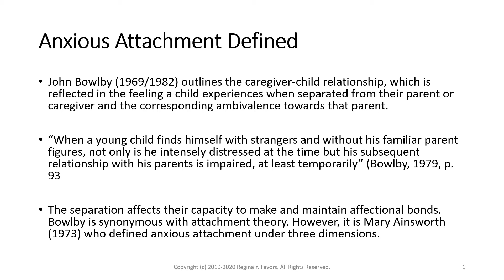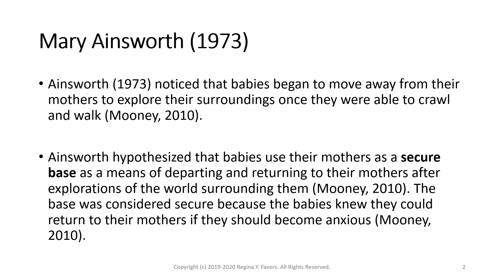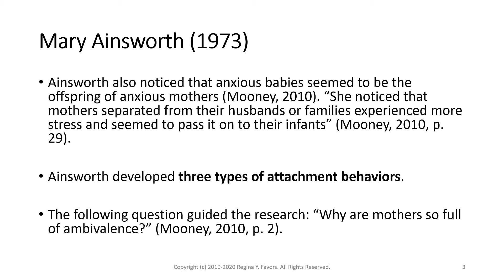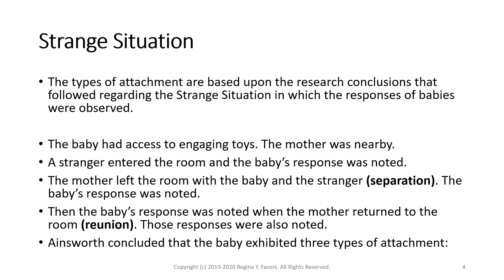Anxious Attachment Defined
These are select social psychology topics taken from multiple series under Regina Y. Favors and related series. Full series are organized under major topic. Audio lectures are available on YouTube on the Regina Y. Favors Channel.

Facebook: Regina Y. Favors

The accompanying websites and curriculum for all Favors-branded series is in development.